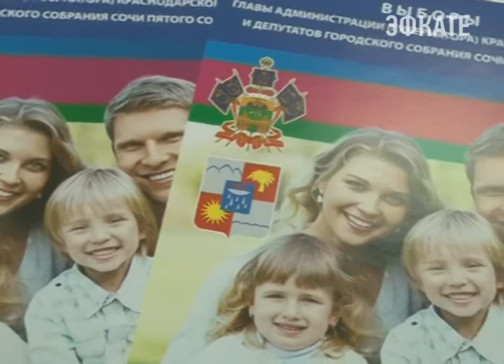В Сочи началась предвыборная агитация в СМИ. Новости Сочи Эфкате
Она стартовала ещё 15 числа, но так как эта дата выпала на выходные дни, а агитация разрешена только в будни, то фактически, этот этап стартует только сегодня.
Сочи. Новости.
Телеканал Эфкате.